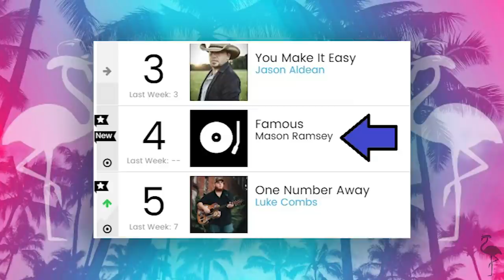Mason Ramsey | Just Being ERNEST 17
For weeks, listenERNs have been asking: "Who will be the first guest of Season 2?" Well, today, you get your answer. Our first guest of Season 2 is... MASON RAMSEY

ERNEST and Mason start by discussing the Burger King commercial, the viral video that blew Mason up, Mason's favorite trucks and cars, his favorite video games, and they remember some of their favorite moments from touring together.

Next, Mason talks about the time he fangirled for NBA superstar, Kevin Durant, the first time Mason and Ern recorded together, working on the Old Town Road Remix, performing at the GRAMMYs, and meeting BTS.

Finally, Mason slides into Millie Bobby Brown's DMs and finishes up with a few segments: Name That 'Toon, Livin' La Vida Local, and What Are Those.

PRODUCED BY:
Big Loud
Ryan Kroon
Alex Lagos / Eyes Up Entertainment